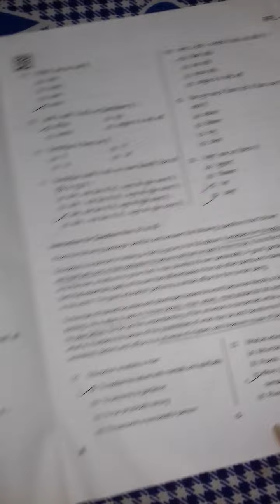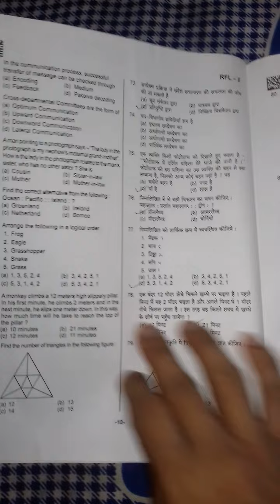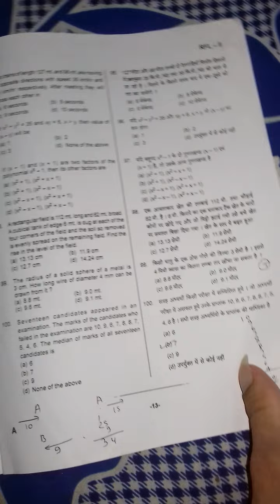{upsssc pet 2022 real or fake}